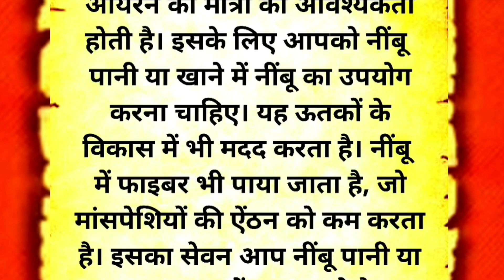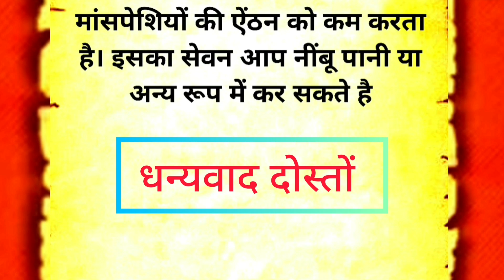पीरियड्स के दौरान करें इन फलों को डाइट में शामिल दर्द से मिलेगी राहत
best story

motivation

motivating quotes